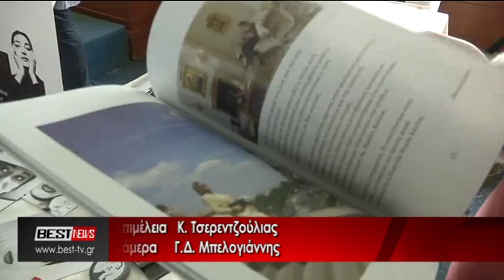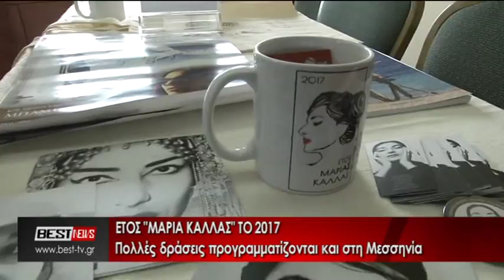ΜΑΡΙΑ ΚΑΛΛΑΣ ΜΟΥΣΙΚΟ ΣΧΟΛΕΙΟ ΚΑΛΑΜΑΤΑΣ ΑΠΟΦΟΙΤΟΙ ΕΚΔΗΛΩΣΕΙΣ